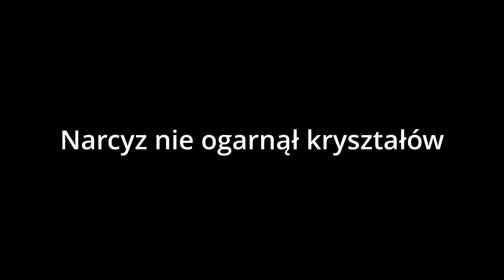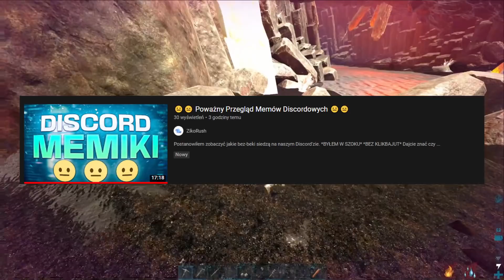Rzeźnia na Ragnaroku! - Ark PvP ft. Mosiek, Narcyziak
Witajcie Moi drodzy dzisiaj filmiki po długiej przerwie z naszej trzy osobowej przygody! Serwerem był serwer PvP Mośka na którym on do nas dołączyć i rozpoczęliśmy niezłą przygodę a to dopiero cz.1, więc wyczekujcie więcej!
Miłego oglądania

Muzyczka udostępniona przez Youtube